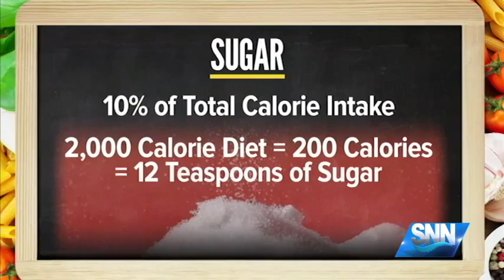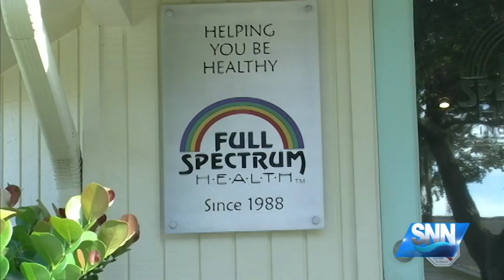SNN: Local Nutritionist Responds to New Federal Dietary Guidelines